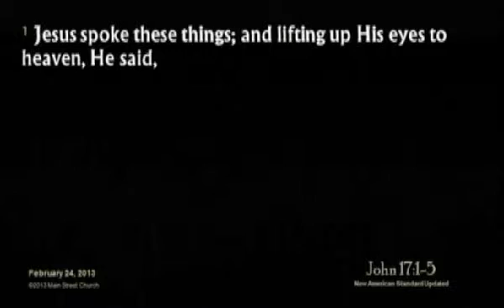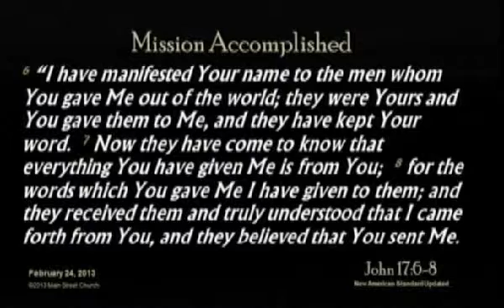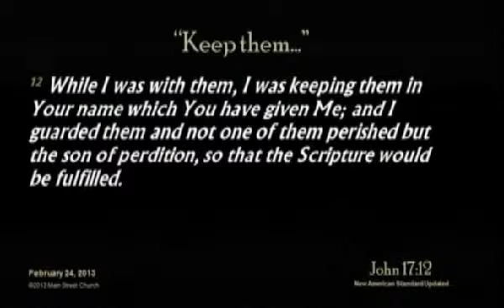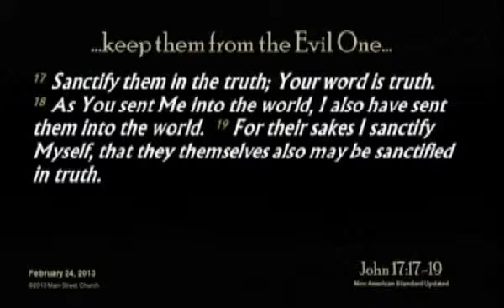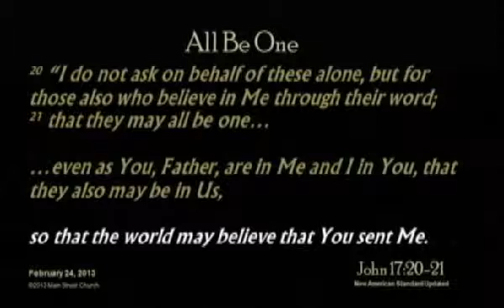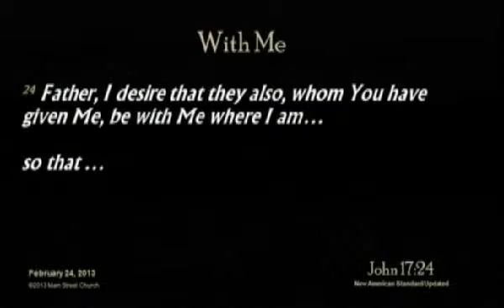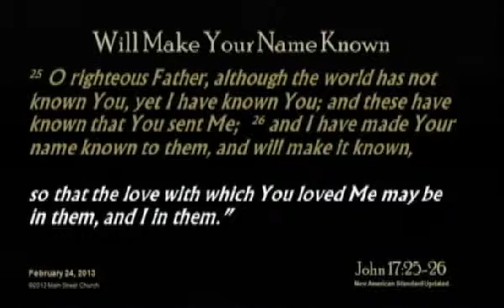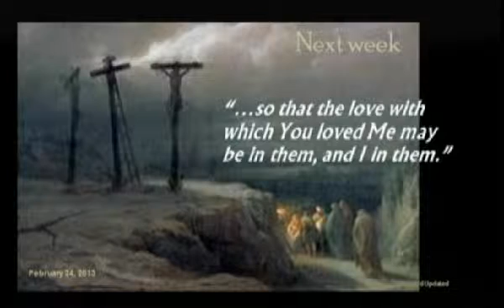Sermon 508: 24 Feb 2013 (John 11-21, Part 8)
Main Street Church Sermon Series:  The Passion Week (John 11-21), Part 8